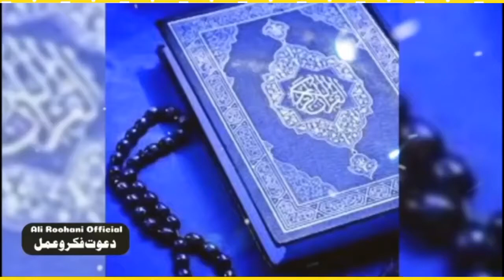Quran classes ! class no 6 آو قرآن سیکھیں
قرآن کلاس نمبر 5

قرآن کریم کی تعلیمات کا سیکھنا ھر مسلمان مرد و عورت کے لئے لازمی ھے ، یہ بہت بدنصیبی کی بات ھے کہ ھم آقا کریم ص کے اس زندہ و جاوید معجزہ کی سعادتوں،  ھدایتوں،  برکتوں سے محروم رھیں ۔ ھماری یہ قرآن کلاسز ان ھمارے بھائیوں اور بہنوں کے لئے ھے جو کسی بھی وجہ سے قرآن کو سیکھنے سے محروم رھے ، انشاءاللہ ان کلاسز کو دیکھنے کے بعد آپ آرام سے اس الہی کتاب کو پڑھ اور سمجھ سکیں گے !
خادم قرآن و اھلبیت ع
        ابو ابراہیم آغا علی روحانی